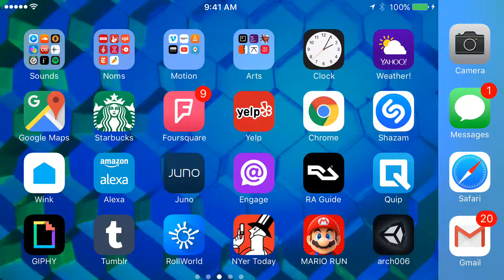Archtober 006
Equirectangular experiments in Unity